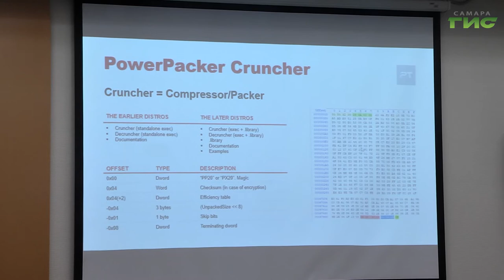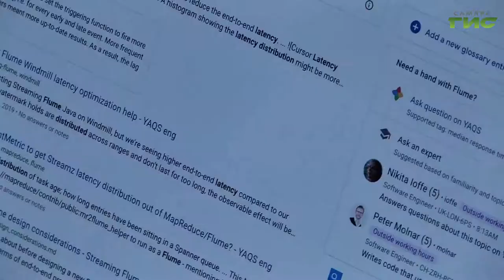В Самаре прошли международные соревнования в области информационной безопасности VolgaCTF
Во время пандемии, когда работа многих предприятий переходит в режим "онлайн", особенно важно защитить свои персональные данные. В Самаре прошли международные соревнования в области информационной безопасности VolgaCTF. Лучшие IT-специалисты не только из России, но и из других стран боролись за победу. Такие конкурсы помогают подготовить специалистов не только для органов исполнительной власти, но и для частных предприятий, и для армии. С участниками познакомилась наша съемочная группа.